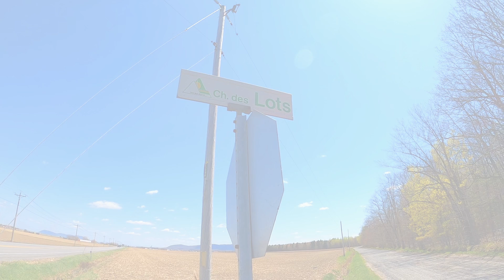Fatbike in the woods - Mont St-Hilaire, Qc - Rue Noiseux et Chemin des lots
Some fatbiking images filmed between April and June 2020 during COVID-19 pandemic at Mont St-Hilaire.